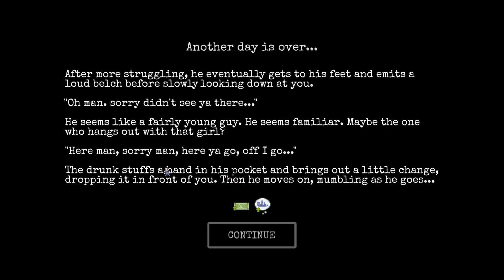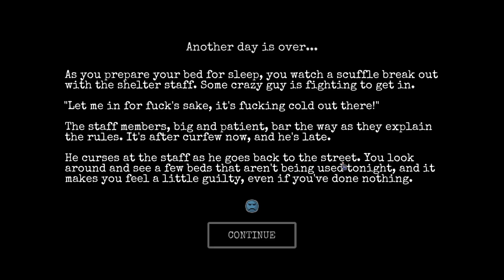CHANGE: A Homeless Survival Experience | Veteran Playthrough | EP. 2 - Spiraling Out of a Muck!